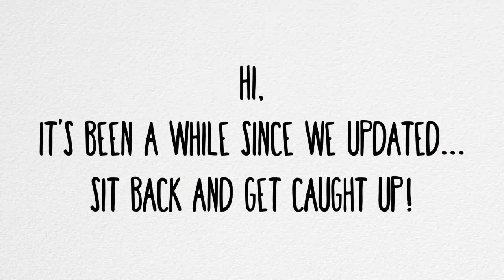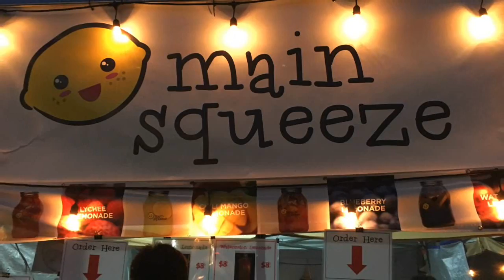Catch up with MeetTheBots | San Diego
Vlogs to Preston while living in Europe. under “Our Happily Ever After”